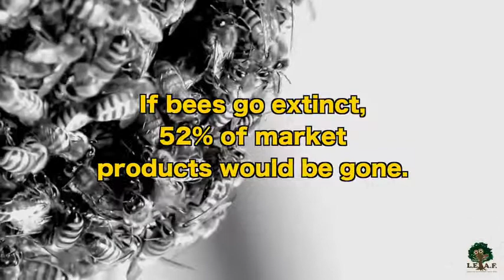Bees PSA - Voice 4 Planet 2019 HS Video Challenge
Voice 4 The Planet 2019 high school video challenge to create a PSA on any sustainable content. This is our 7th year, a project under Inside The Outdoors Foundation with partners that include United Nations Biodiversity, Nat Geo Society, Metropolitan Water District of Southern CA, Municipal Water District of Orange County, Wise Kid (Sid The Science Kid China), Lionforge LABS, Sustain So CAL, Do Something Athletic, Volcom, Razor, Sambazon, Thetri.org, Findslips, Vans, SGE Worldwide and many others

Judges and supporters include Grammy and Emmy winners, 1500orNothin, Paul Millsap - NBA Allstar,  1500orNothin, Oscar Winner "The Cove", Susan Rockefeller, Pierre Andres (Executive Producer Leo's 11th Hour),  and many others

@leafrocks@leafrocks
@leafrocks Voice 4 Planet